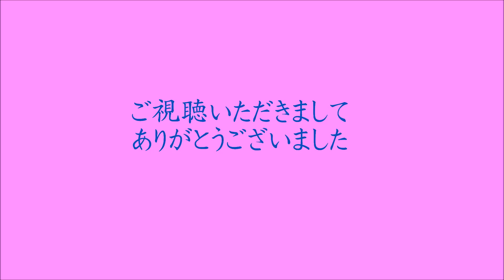歌謡曲メドレー集(女性歌手編) cover:numa chan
YouTubeを開設(2013/06)して以来今回のアップで１００曲目となりました。
そこで、今回と次回と２回に分けてメドレー集をアップすることにしました。
１００曲目として「歌謡曲メドレー集(女性歌手編)」、１０１曲目として「歌謡曲メドレー集(男性歌手編)」をアップの予定です。
第一回目の「歌謡曲メドレー集(女性歌手編)」は、これまでアップしてきた歌と、お蔵入りしていた歌を折りまぜて作成してみました。
全１１曲になりますが、１曲に平均して約１分１５秒程度でまとめてみました。
なので、メドレーというよりも、ダイジェストのようなものになってます。

① トーキョー・トワイライト(チェウニ)
② マディソン郡の恋(秋元順子)
③ 夜のフェリーボート(テレサ・テン)
④ 空港(テレサ・テン)
⑤ 人形の家(弘田三枝子)
⑥ ラブ・イズ・オーヴァー(欧陽菲菲)
⑦ 喝采(ちあきなおみ)
⑧ 酒場にて(江利チエミ)
⑨ 朝日楼(朝日のあたる家)(ちあきなおみ)
⑩ 転がる石(石川さゆり)
⑪ 悲しい酒(美空ひばり)

録音が空間録音のものと、ライン録音のものとで混在しております。
音量が不統一になってますがあしからずです。
「トーキョー・トワイライト」のみ無料ソフトの「Sound Engine」でディレイを懸けて遊んでみました。
全曲で約１３分２０秒ありますが、聴いて頂けると嬉しいです。